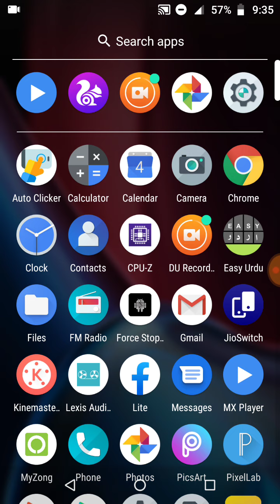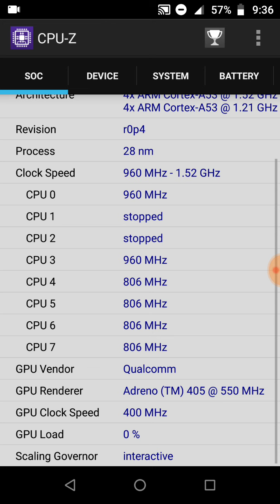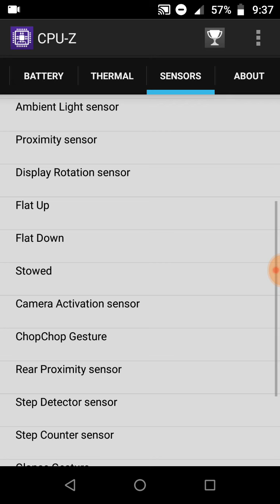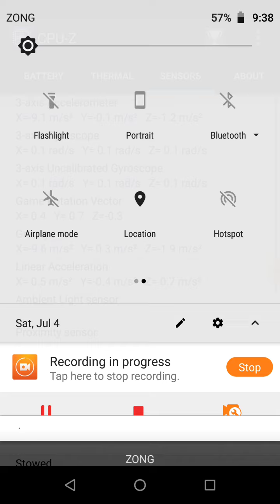How to check mobile information in 1 minutes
Mobile information check